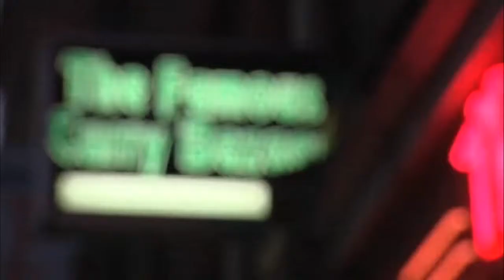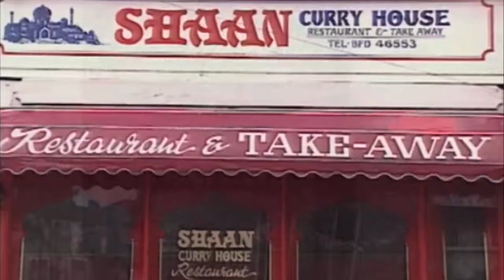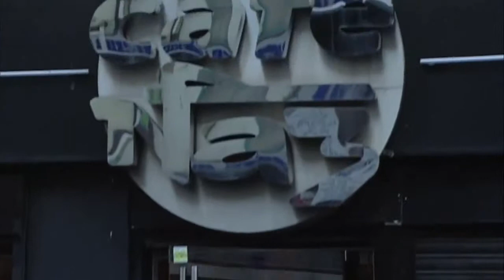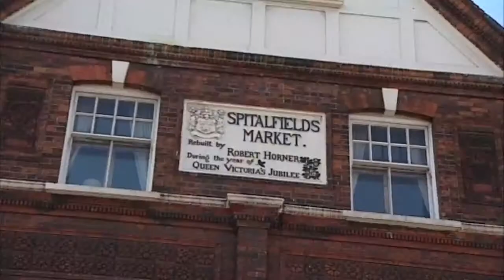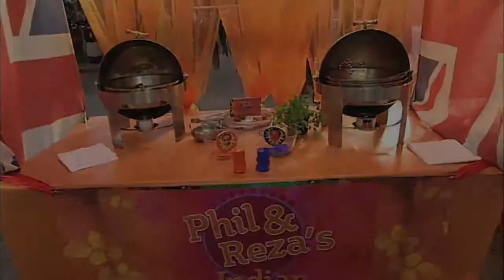Phil Vickery's Continental Cuisine - India Part 1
Over the past couple of years I have been very fortunate to have visited and filmed in quite a few countries. All have been very different and my next trip to India was to be no different. In this trip I was to be accompanied by Indian chef and patron of The Star of India; Reza Mahammed.